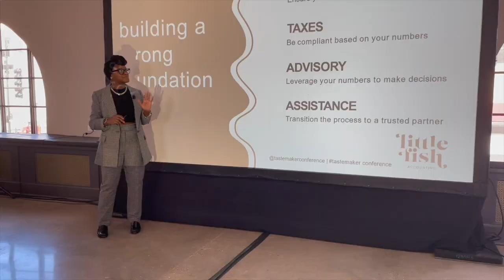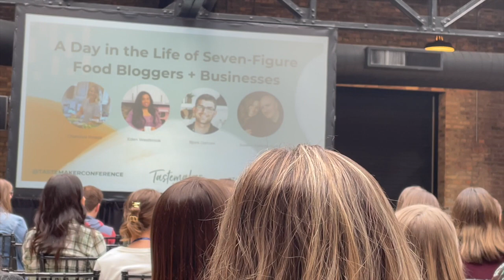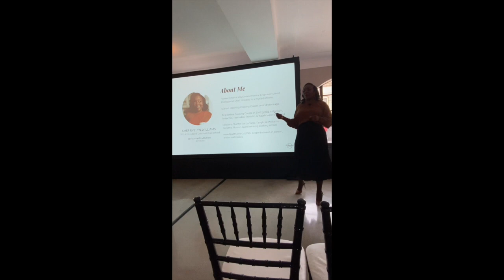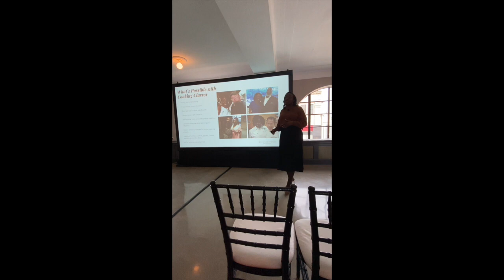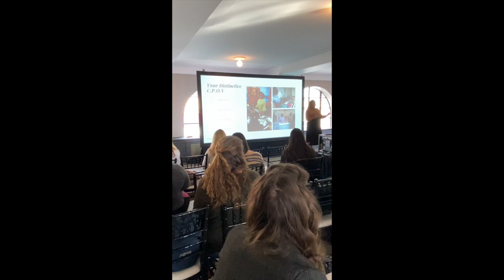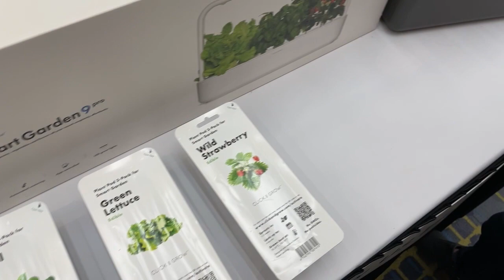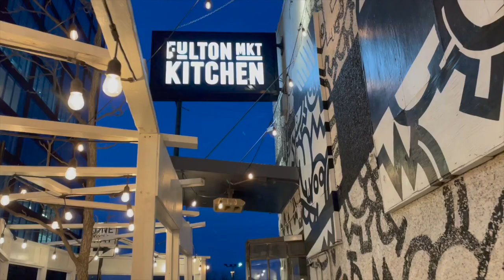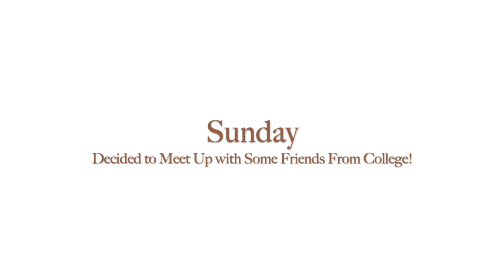VLOG - Speaking at a Conference in Chicago & Meeting Up with College Friends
Hey Family, I figured I'd take you to work with me as I journey to Chicago in March of 2022 to speak at the Tastemaker Conference. Hope you enjoy!

Mailing Address:
Chef Evelyn
18208 Preston Road
Set D9, No. 378

Check out
My favorite books on femininity:

The Power of Femininity:

Calling in the One:

The Audacity to be Queen by Gina Devee:

The Power of Vulnerability by Brene Brown (audio only):

The Confidence Code:

The Fatherless Daughter Project:

The Power and Purpose of Women by Dr.Myles Munroe

And yes, I am a huge fan of BlackWomenInLuxury

About this Channel:
Evelyn Inc is a channel that focuses on lifestyle, business, luxury/high-end beauty, self-care, goal getting, and womanhood/femininity. Specifically for black women.

Keep Watching!

Eat Out at Home Meal Planner

A Fabulous Year in Food: 52 Delicious Ways to Connect with Family &